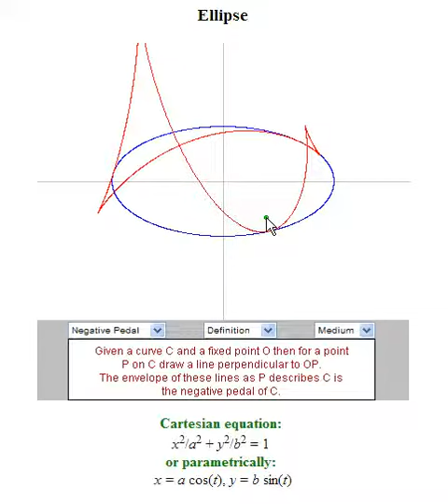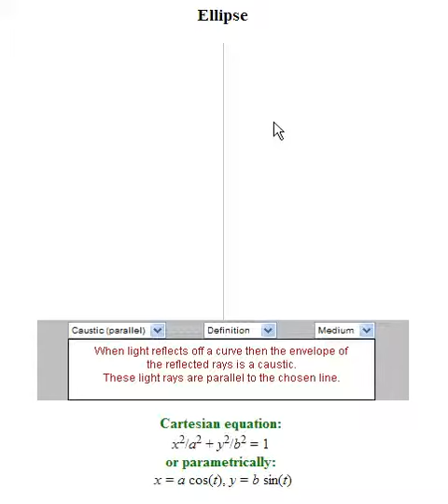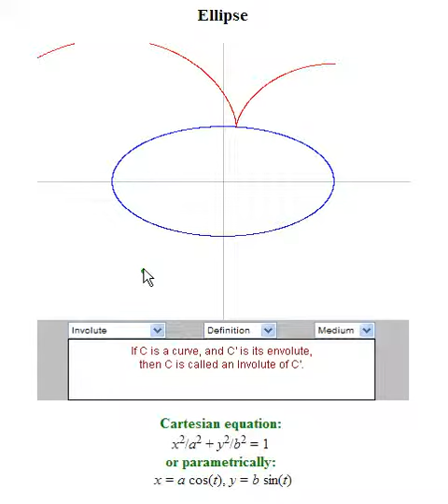Screencast by cohtran_MMPC_VN from Screenr.com